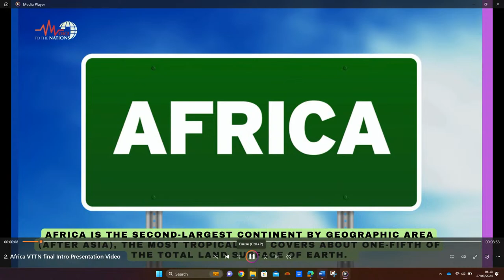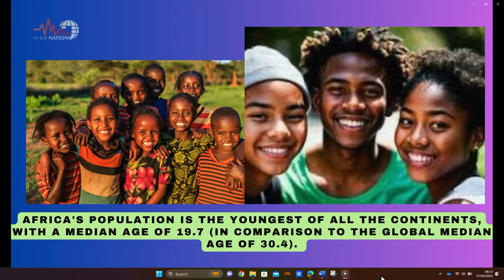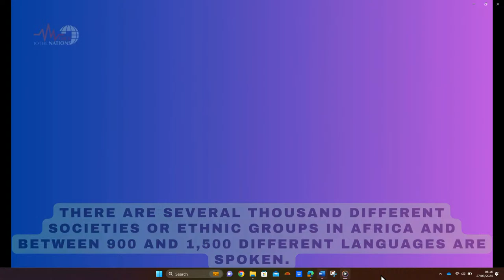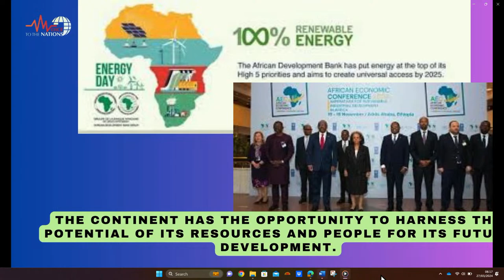VTTN | DAY 87 | QUANTUM LEAP MOMENTS | EXODUS 24:12 & ISAIAH 40:31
Online Service from Liberty Christian Connections (LCC) Essex, UK.
Ministering: Lead Pastor-Dr. Francis Oladimeji & Other Anointed Ministers.
RCCG, LCC Church Online Services  Broadcast Channel
We are a people joyful, purposeful, strong, delivered and possessing the land. A place peaceful, powerful, anointed, where burdens are lifted, your gifts are discovered, developed and deployed. A church of equipping, excellence, expansion and evangelism. A city-changing Church with multifaceted approach to ministry,  a place of all-round Liberty where expectations become positive manifestation. and testimonies by God's grace. Located in Ilford Essex, UK.
Join us and let us celebrate The Almighty God together.